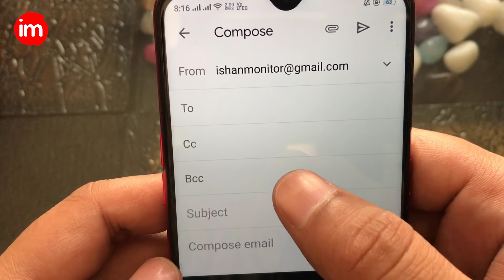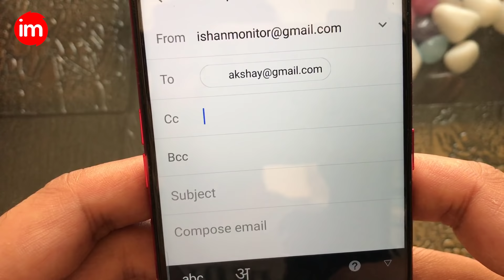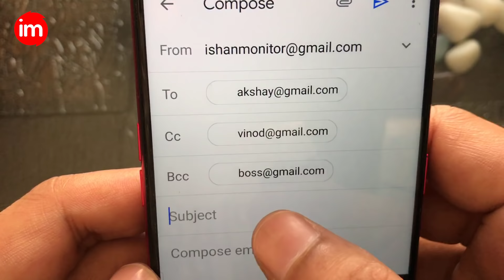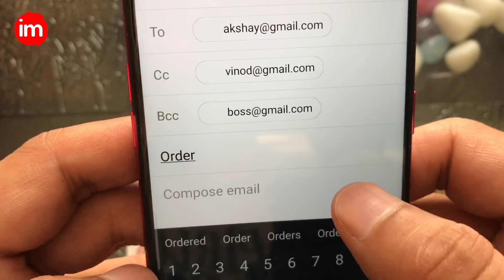What is CC and BCC in Email - ईमेल में CC और BCC का क्या काम होता है समझिये डिटेल में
In this video you will know that what is cc and bcc in email and what is difference between cc and bcc in email. It's very important thing you should know about this.

In e-mail terminology, Cc stands for "carbon copy" and Bcc stands for "Blind carbon copy". The difference between Cc and Bcc is that carbon copy (CC) recipients are visible to all other recipients whereas those who are BCC are not visible to anyone.

*Join our mind blowing legal platform where you can share your law knowledge, images and videos and follow your favorite personality.

~Download Our Mind Blowing Android Apps For Free~

3. Picfe Status - Status Videos & WhatsApp Status Downloader

4. Gk Boss Hindi - General Knowledge Quiz

5. GK Boss English - General Knowledge Quiz

6. QR Code Generator - Generate or Scan any QR code